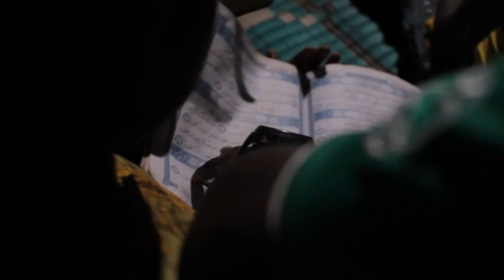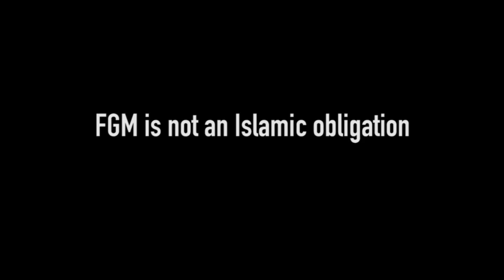SAFE HANDS FOR GIRLS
The first religious leaders conference against FGM in The Gambia. The religious leaders conference supported by The Morris and Alma Schapiro fund brought together religious leaders from all over world to discuss FGM and Islam.